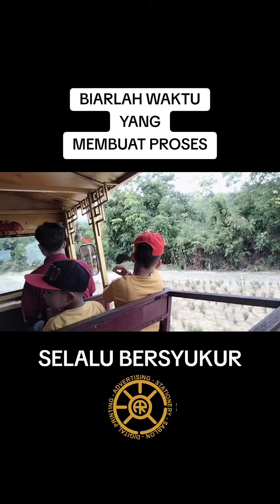BELUM BISA JALAN JALAN